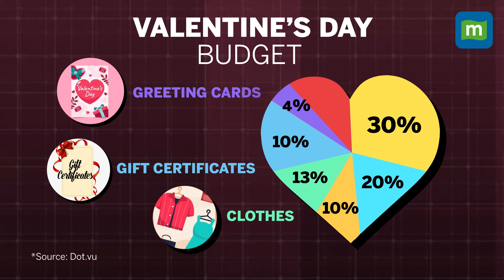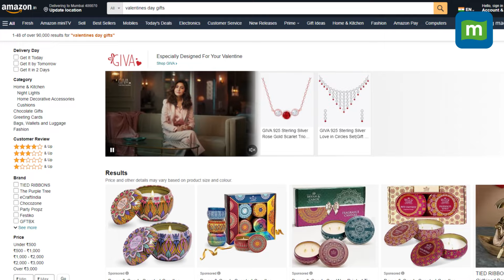How Valentine’s Day Can Contribute Toward India’s Economic Growth | These Sectors Benefit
Valentine's Day is no longer just a day spent with loved ones, there is undoubtedly a commercial side to it and one that has an impact on the economy. Many sectors stand to benefit from jewelry to confectionery to florist to tourism, Valentine’s Day comes as a blessing as sales surge on that day. So what is the economic impact of Valentine Day? Watch this video to find out.